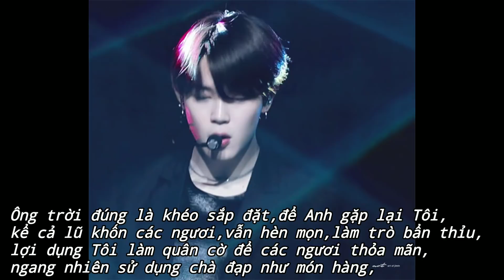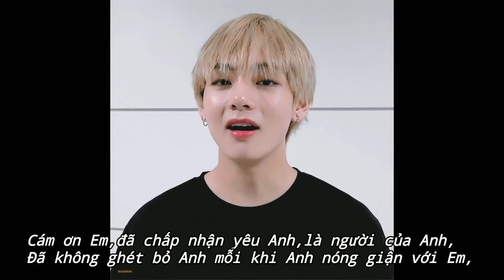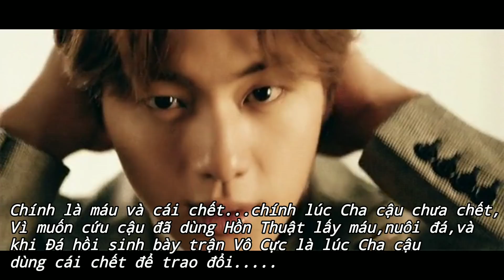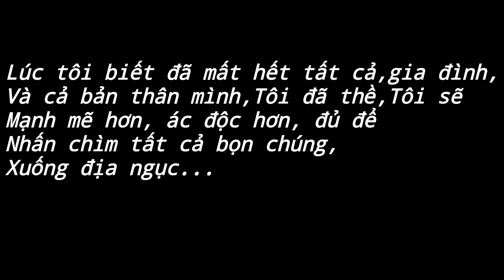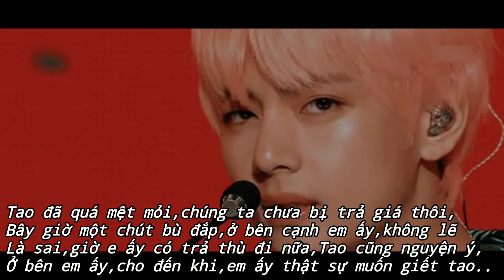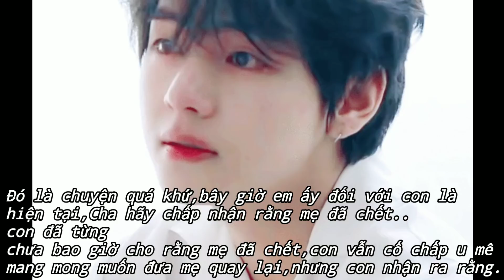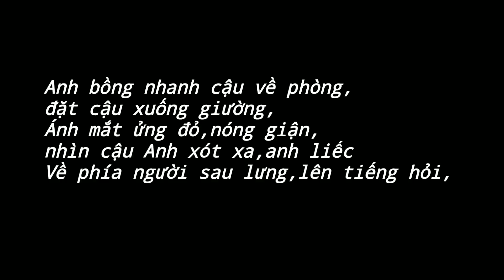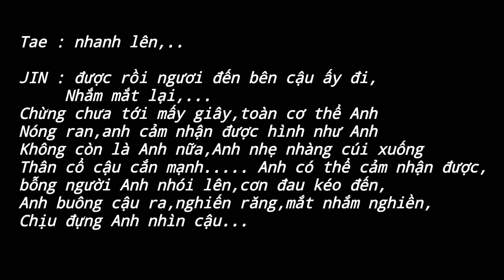( FilmShot VMIN) Thù Hận Ep 14